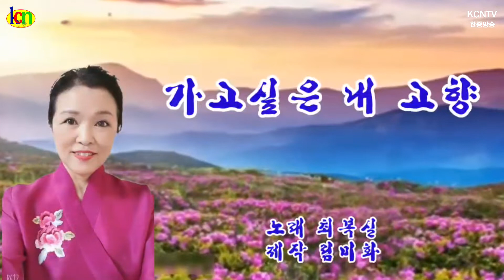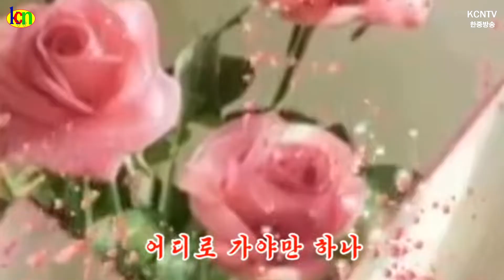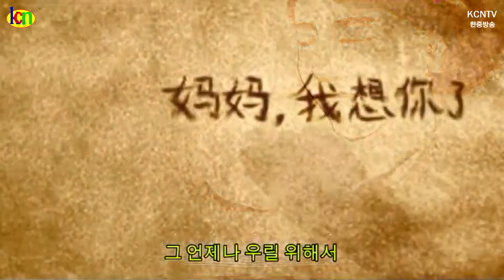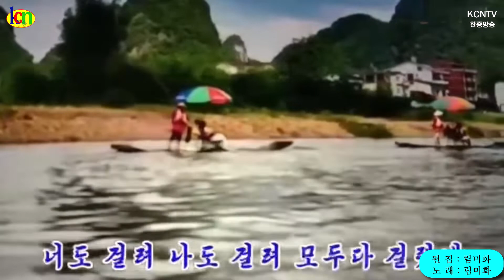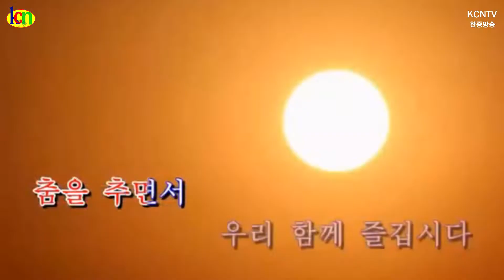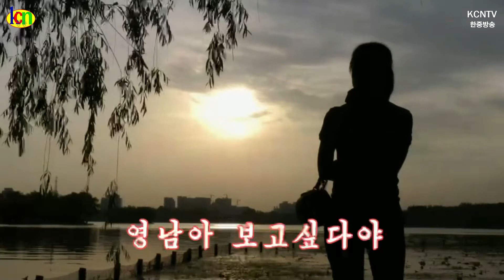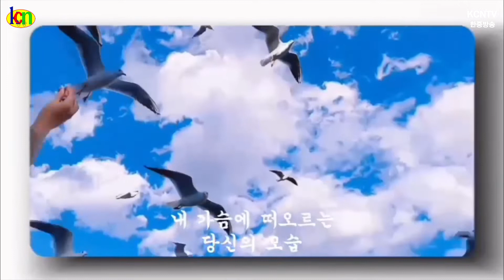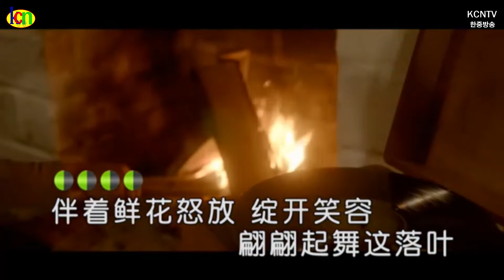KCNTV한중방송 2022 설날 특집방송